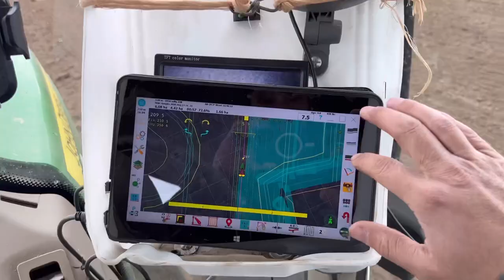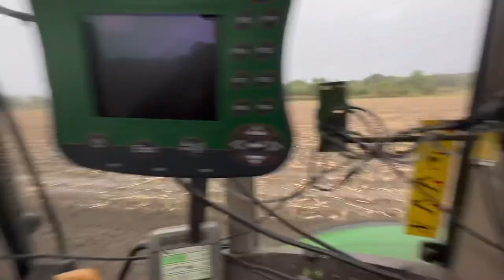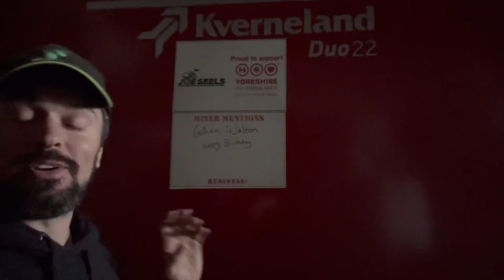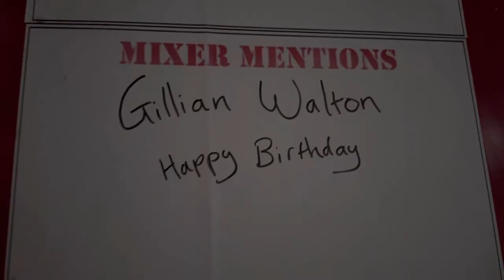Things Planned with AHDB… Nearly too Wet! Nice Views of the Cattle!